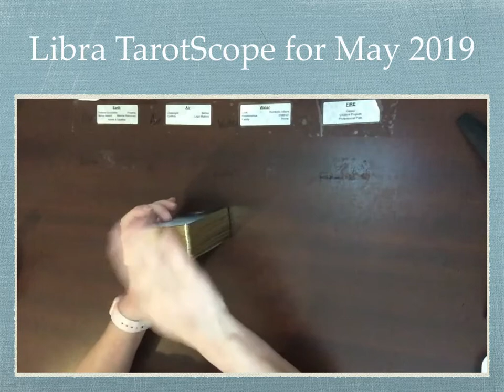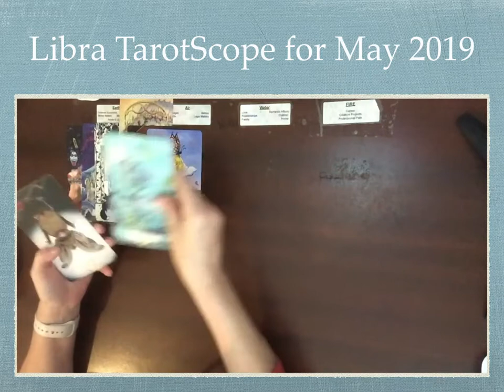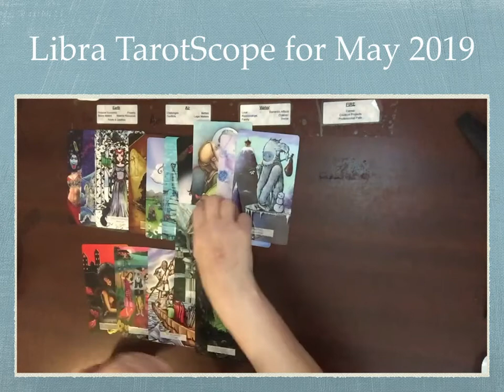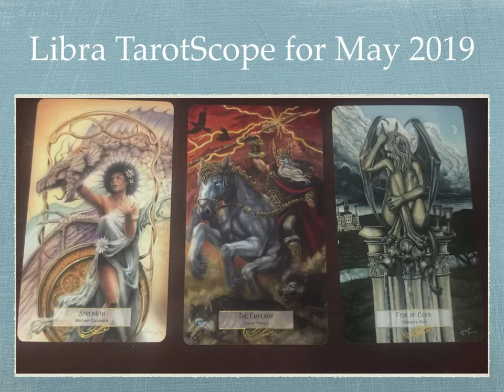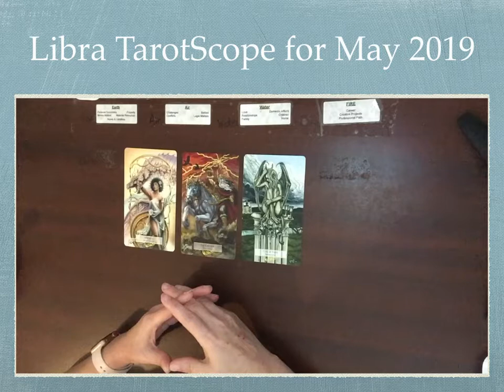Libra TarotScope for May 2019